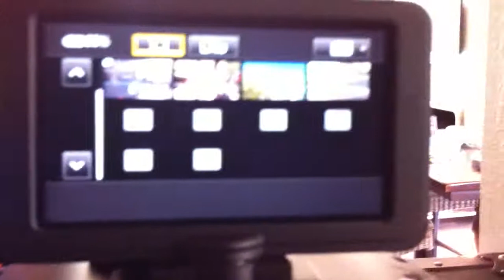Sony FS100 - pulling HDMI while rolling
What happens if I unplug the HDMI cable while rolling?  Appears to not cause dropped frames or recording error.  I have not tested audio for hits.